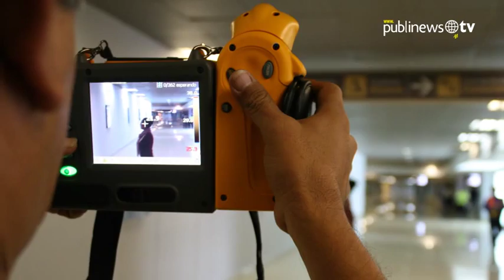Cámara térmica en aeropuerto La Aurora por ébola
Las autoridades del Aeropuerto Internacional La Aurora han reforzado las medidas de seguridad debido a la alerta mundial por el virus que ha matado a más de cuatro mil personas, principalmente en África